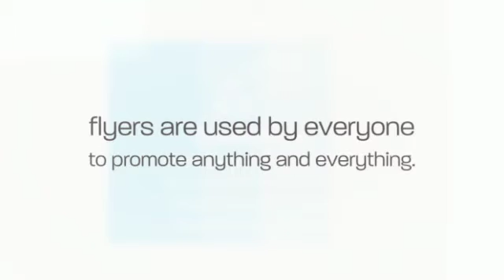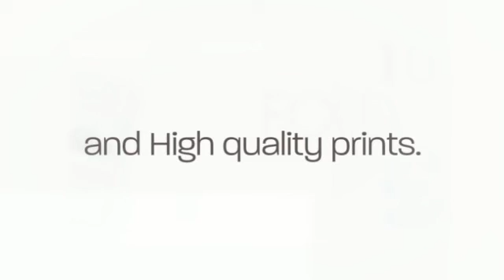Flyer Printing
for more information on Flyer Printing. Flyer Printing is actually one of the most economical advertising methods available today, especially if you know the tips and tricks to saving money on your flyer printing and flyer distribution. Advertising on a budget doesn't have to necessarily mean cutting back on quality and distribution; you can save tons of money on your flyer printing just by following a few simple guidelines.